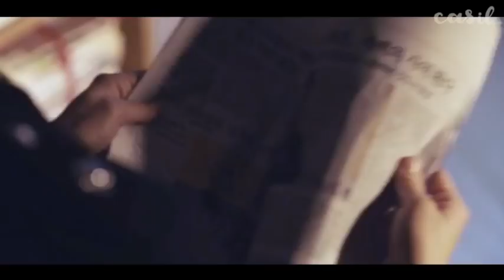WHISPER | lee sang yoon & lee bo young - uncomplicated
their chemistry is on another level.